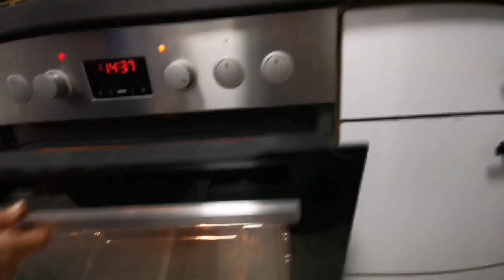فروج مسحب بالفرن متل ايام زمان 🐔😋